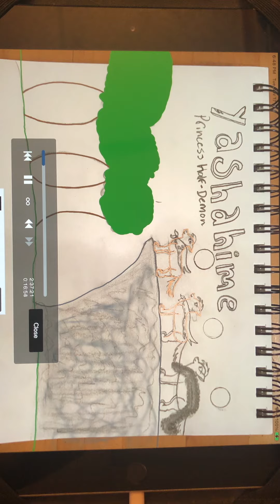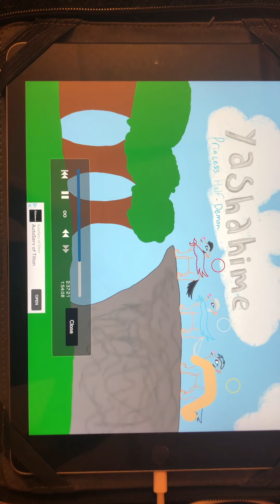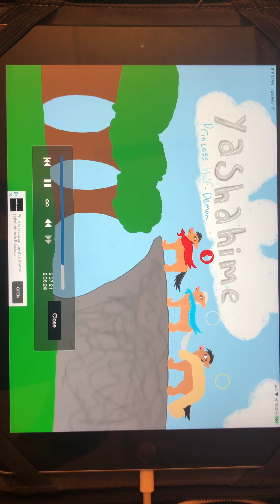Speed art of creating my fan art of the Inuyasha SQL Yashahime: princess half demon